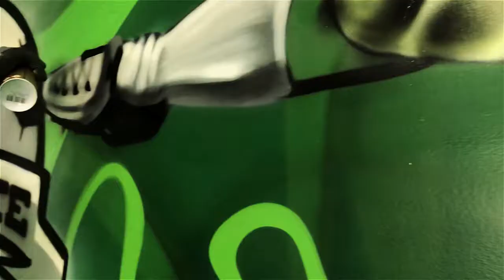Futbolu seviyoruz - Gölge Artizm Graffiti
Türkiyenin en aktif ve en iyi spor platformlarından ,
DeMarke Sports için Yapılan PROBABLY temalı Graffiti çalışması.